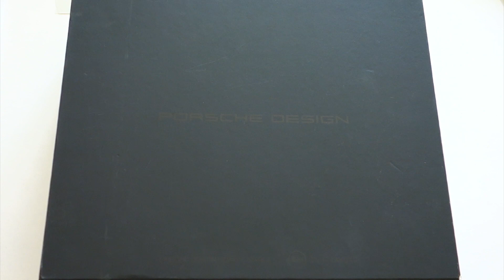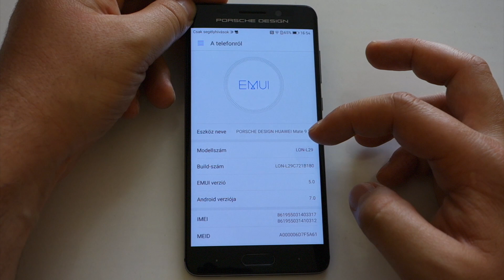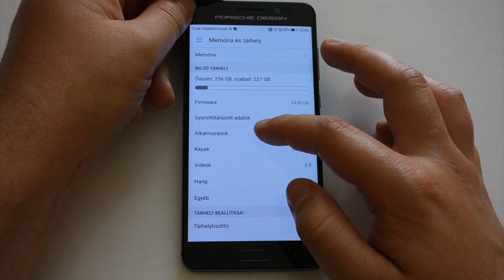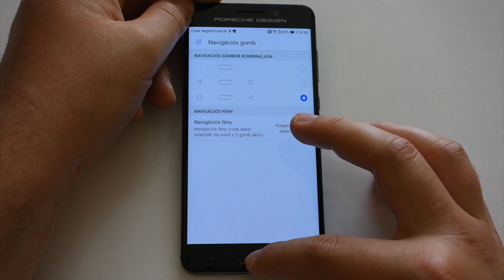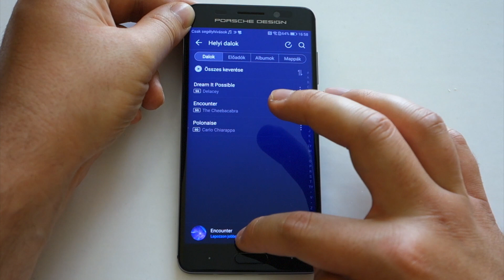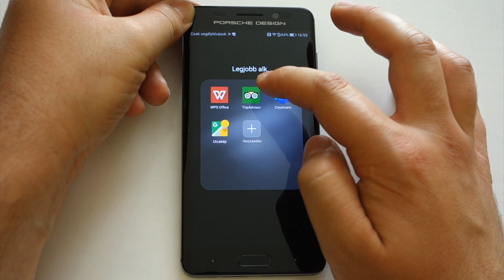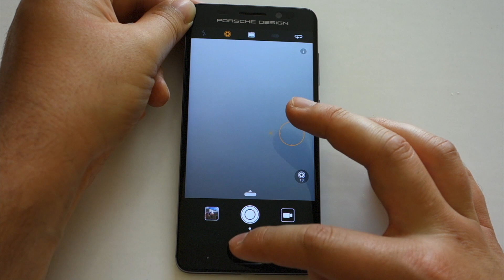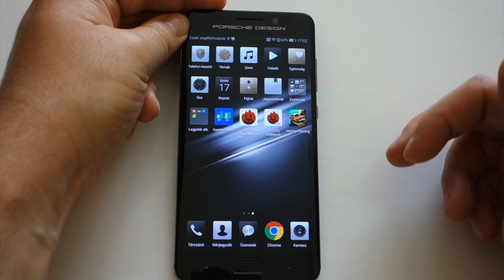Mobil egy autó áráért! Huawei Mate 9 Porsche Design teszt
A Huawei minden tudását belerakta a készülékbe, ami azon kívül, hogy megdöbbentően drága, tényleg mindent tud: 256 GB-os adattároló, 6 GB RAM, dupla kamera és még sorolhatnánk. No, kinek kezdett el csorogni a nyála?